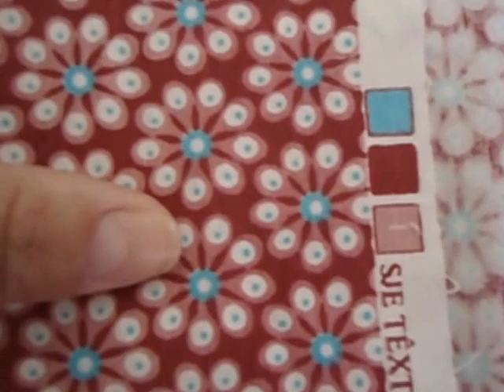# COMO COMBINAR TECIDOS: ESTAMPAS e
Neste vídeo eu te mostro um  jeito fácil de combinar os tecidos, as cores, a harmonia entre elas, um pouco de ousadia também é necessário